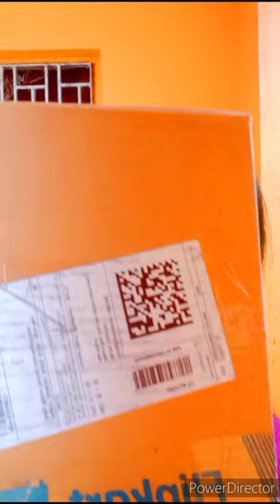shopsybyflipkart ।। flipcart shopping Raincoat haul🥺🥺🥺🥺🥰 ... Raincoat is affordable or not?/